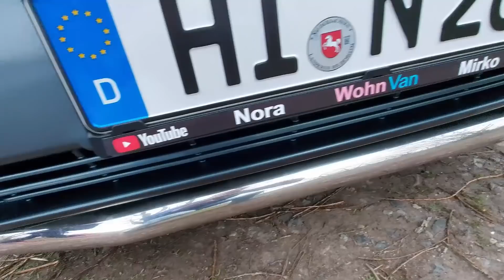Und plötzlich war es weg. Unser letztes Video. Nun: Ohne unsere Meinung. Verändert, geprüft, legal.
Entfernt wurde es, offenbar gemeldet von erbosten Zuschauern und dadurch automatisiert von YouTube gelöscht. Weil unsere Meinung vorkam. Laut aktualisierten Richtlinien ist dies in heutigen Zeiten nicht mehr erlaubt. Wir nehmen kurz Bezug darauf und präsentieren das letzte Video in veränderter, geprüfter, gekürzter, geschnittener und legalisierter Form. Von uns gibt es dabei - wie von aufmerksamen Zuschauern gewünscht und gefordert - absolut nichts Anstößliches mehr zu hören und auch das harmlose Interview mit Dirk Kunze ist in dieser Version absolut entschärft geschnitten. Übrigens war es ohnehin das EINZIGE und LETZTE Video dieser Art. Denn zukünftig widmen wir uns wieder dem wozu unser Kanal eigentlich da ist: Unser Fahrzeug, das Campen und generell "vanlife".
Wer uns kennt bzw. uns schaut weiß, dass wir noch nie böse Absichten hatten. Wir entschuldigen uns daher bei allen, die an unserem letzten Video Anstoß genommen hatten.
Nora und Mirko